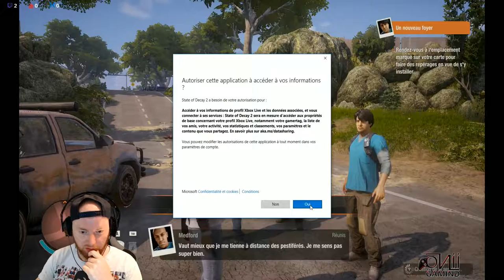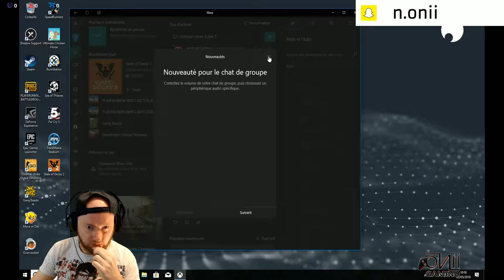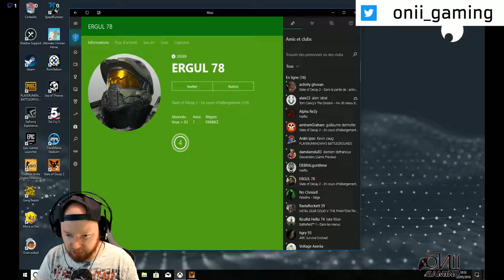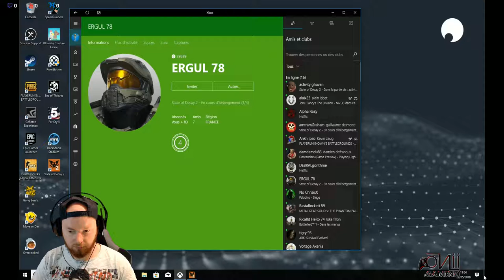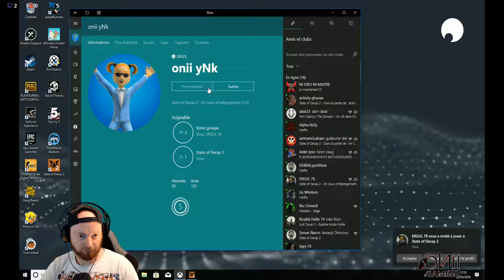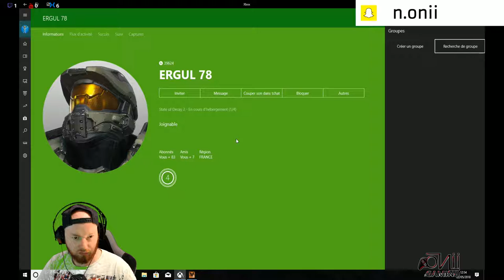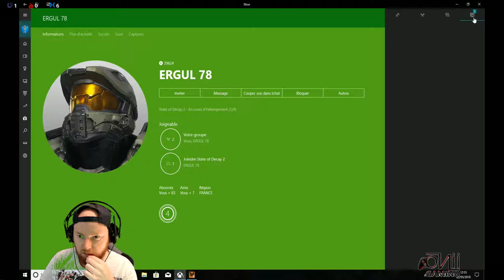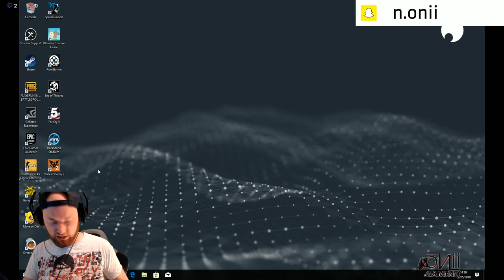[FR] Decouverte State of Decay 2